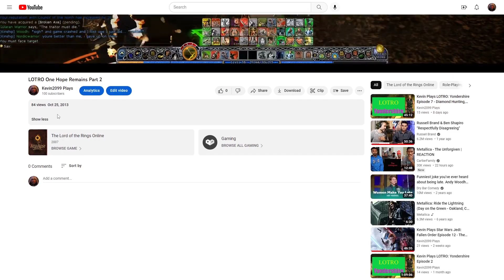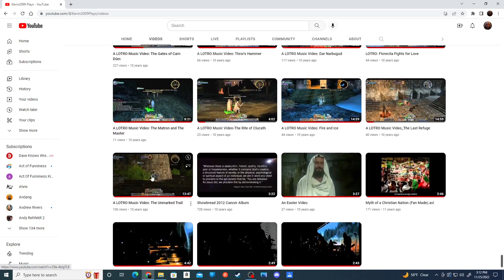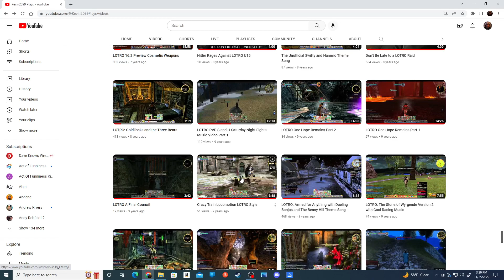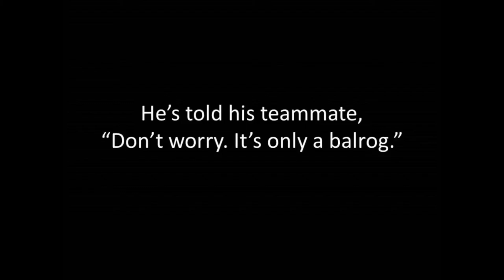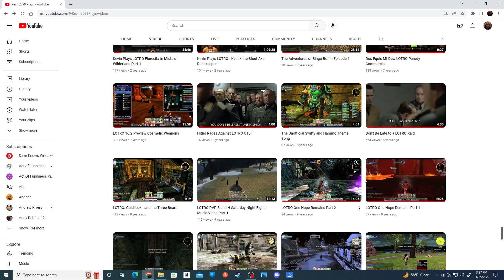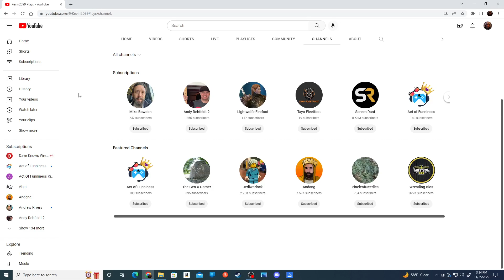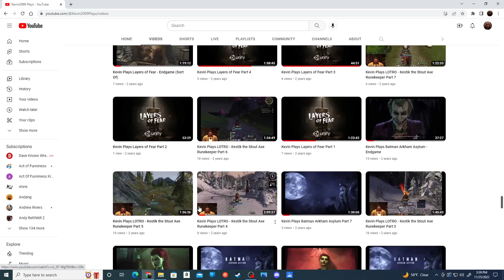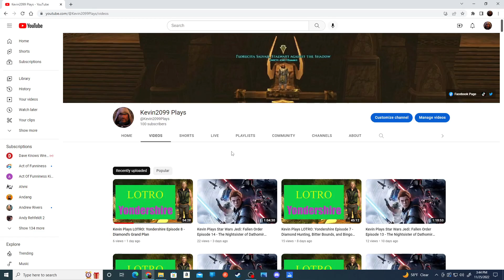Thank you! 100 Subscribers!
The channel has reached 100 subscribers and it is all thanks to you! Thank you so much! Today, we're looking back on the 12 year history of this channel and the journey of it up to this point.